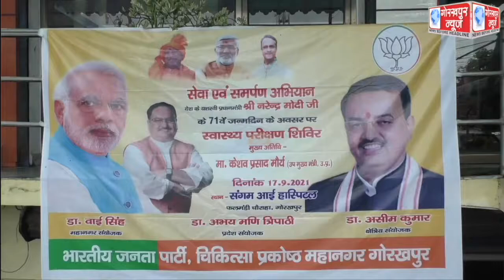प्रधानमंत्री नरेन्द्र मोदी के 71 वें जन्मदिन पर बीजेपी द्वारा लगाया गया स्वास्थ्य शिविर, कुष्ठ आश्रम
प्रधानमंत्री नरेन्द्र मोदी के 71 वें जन्मदिन पर बीजेपी द्वारा लगाया गया स्वास्थ्य शिविर, कुष्ठ आश्रम में वितरित किया गया राशन के पैकेट,प्रधानमंत्री के दीर्घायु होने की ,की गयी कामना